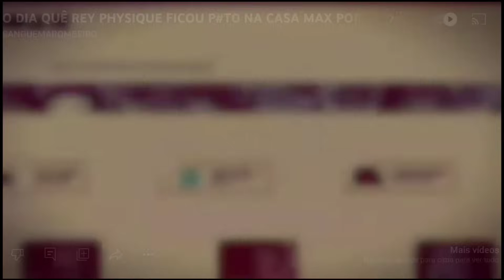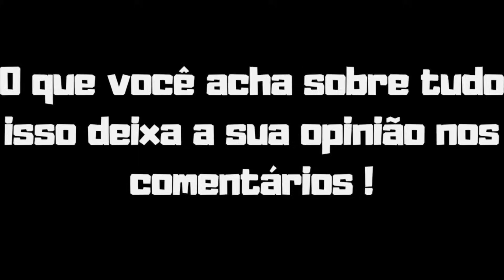A REAL SOBRE RAMON E CBUM - RAMON V.S CBUM OPINOU E+ (ANDERSON ARRUDA)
Anderson Arruda falando sobre Ramon Dino e Cbum no Mr.olympia e mais veja o corte do podcast.